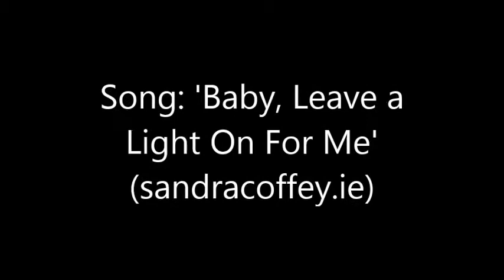Coco the Springer Spaniel goes mental for a walk